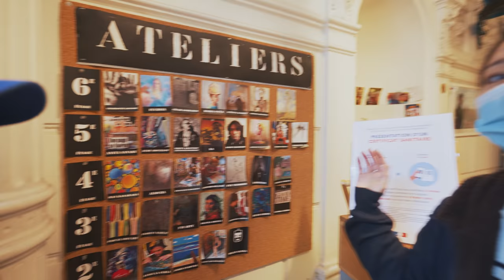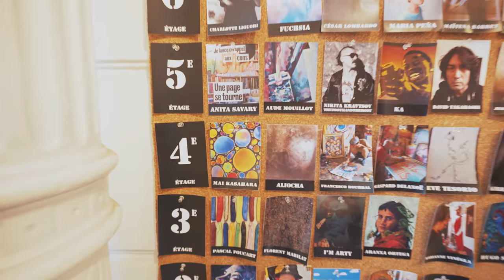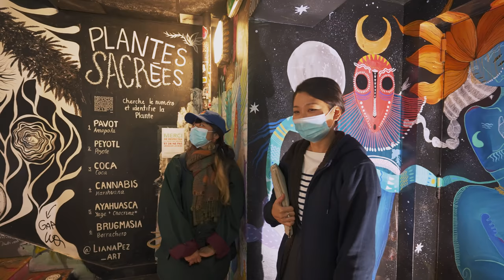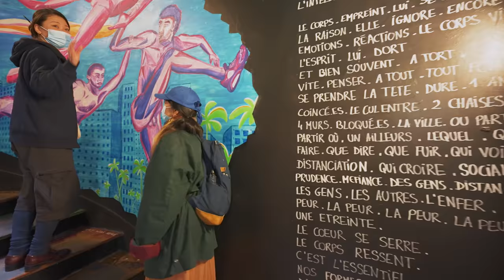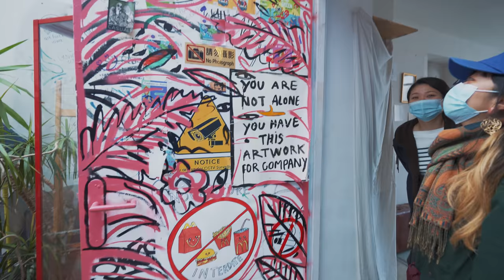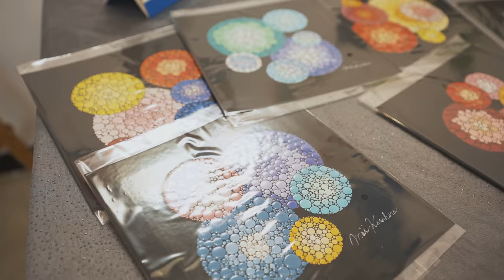素敵なアートがギュッとつまった場所「59 Rivoli」｜世界中のアーティストが集うアトリエ・アートギャラリーツアー｜パリ暮らし｜日常Vlog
アーティストがスクワット（不法占拠）して生まれた、世界中のアーティストが活動する、アトリエ・アートギャラリーの建物「59 Rivoli」に今回は潜入してきました♪アーティストのMaiさんがMashAyaVideoを見てくれていて、今回彼女に色々と案内してもらいました☆アートやクリエイティブなことが大好きなMashとAyaは大興奮でした。
次回は、他のアーティストや建物全体をご紹介しますね！！今回登場した作品やアーティストについては、59Rivoliのウェブサイトに載っていますので、見てください。

59 Rue de Rivoli, 75001 Paris
Open：13:00 - 20:00 火曜日‐日曜日
月曜日 休館

Mai Kasahara (今回私たちを案内してくれたアーティスト)